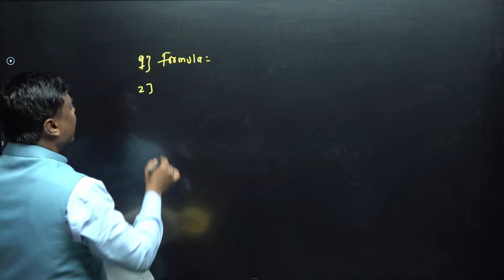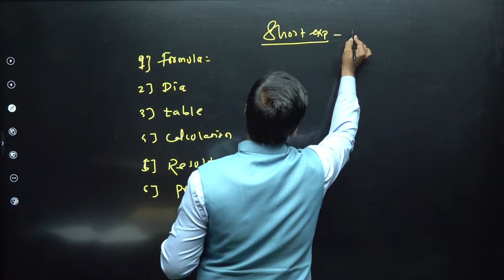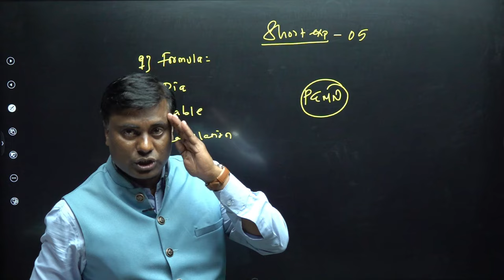IMP PRACTICAL || Experiment with Solution || SHORT EXPERIMENT || HSC BOARD EXAM 2024 || Mukesh Sir